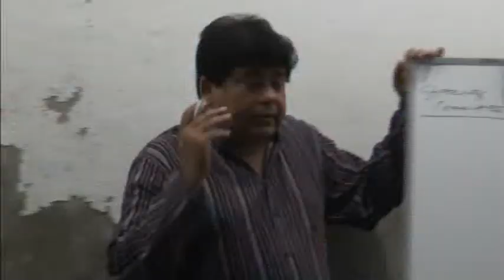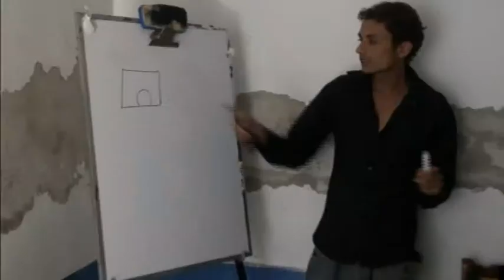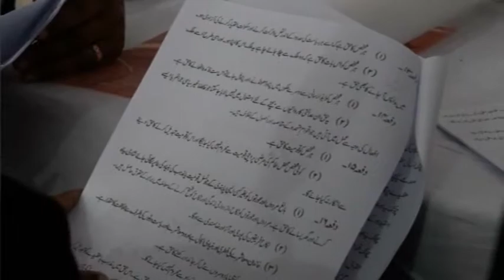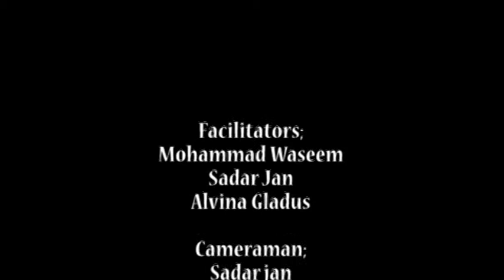Trdp Dadu Mobile Training Documentary_svcd0.mpg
Trdp Dadu  Mobile Training    Documentary